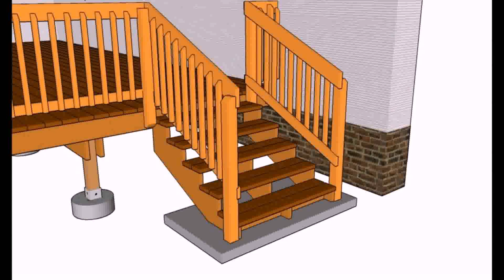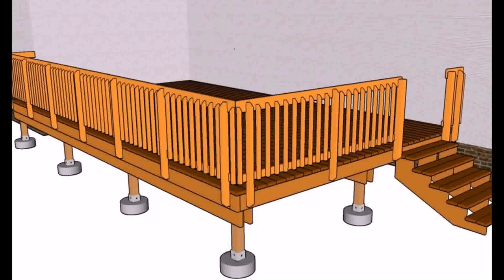Wood Deck Railing Pictures (see description)